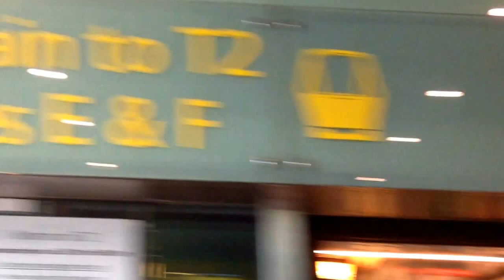CAAS Changi Airport Transit Skytrain Crystal Mover 06: Departing T3 (to T2)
[T3 - T2]

Operator: CAAS
Line: Changi Airport Transit Skytrain
Train: Mitsubishi Crystal Mover
Trainset: 06
Direction: To T2
Special Features: -